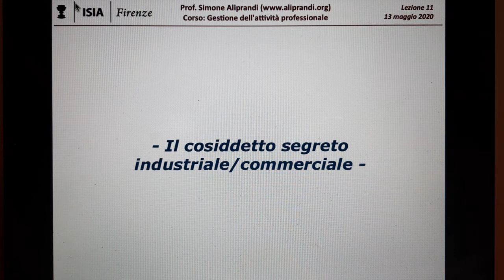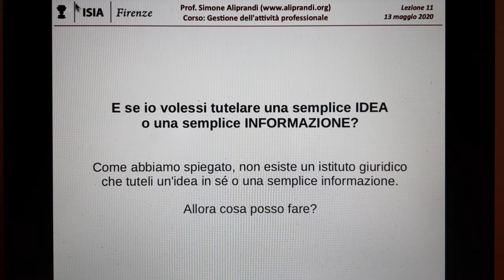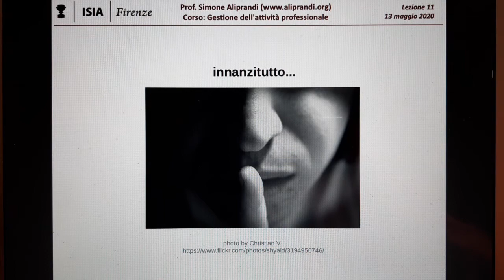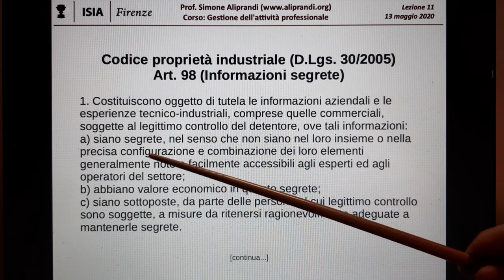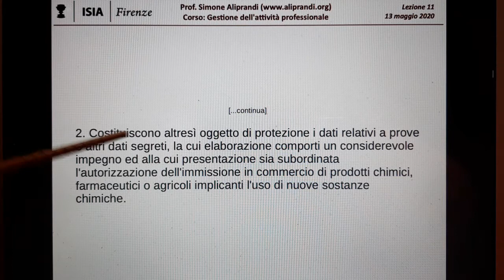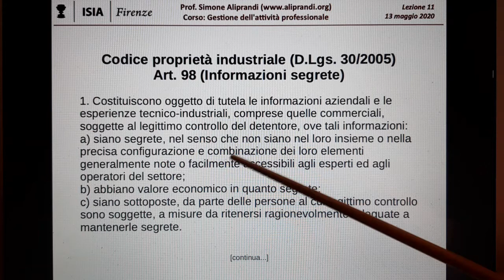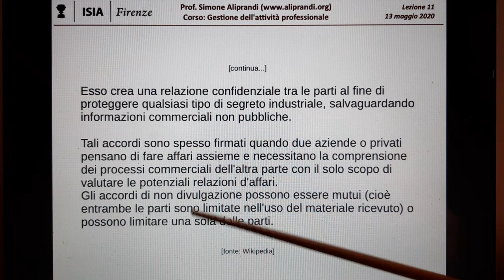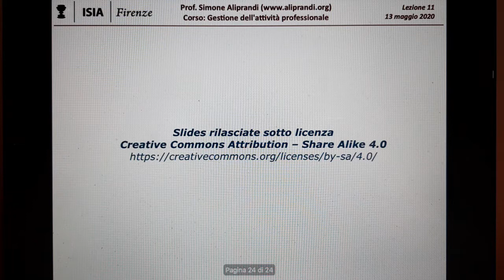Il cosiddetto segreto industriale/commerciale